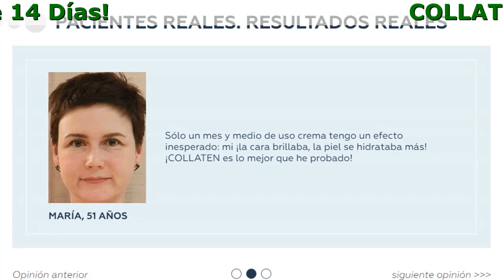Crema Collaten Composición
Crema Collaten - Efecto Completo A Las Arrugas Suaves Y Desplazamiento Después De 14 Días

- proporciona una tez uniforme, hace que la piel sea suave y radiante
- estimula la síntesis de ácido hialurónico
- mantiene y fortalece el sistema de autoprotección de la piel
- ayuda a la piel a reponerse y mantener niveles óptimos de humedad

Beneficios:
La propiedad antiedad es lo mejor y lo más importante que puedes obtener del colágeno marino y de la crema Collaten. Esta sustancia es esencial para el mantenimiento de la salud y la juventud. Si te preguntas por qué, esto se debe a los siguientes componentes de Collaten:

- Caviar de esturión: Este componente tiene propiedades antioxidantes. Reafirma, tensa y aumenta la hidratación de la piel.
- Proteínas de perlas: Protegen y mantienen el brillo saludable de la piel.
- Colágeno marino: Funciona para suavizar la piel y mejorar su color y tono. Además, aumenta la hidratación y, lo que es más importante, no irrita la piel.
- Ácido hilaurónico: Ayuda a reafirmar, tensar y mejorar el aspecto de la piel.
- Espirulina: Es uno de los principales ingredientes de la crema. Da firmeza y elasticidad a la piel y la protege del medio ambiente. Además, ayuda a reducir la aparición de

Ingredientes Orgánicos

- Extracto De Viola
Promueve la recuperación de los tejidos, y debido a los minerales ocurre una regeneración celular. Inflamación, enrojecimiento y erupciones que aparecen en la piel
- Aceite De Argán
Fortalece las membranas intracelulares. Tiene propiedades antioxidantes y no permite que tus poros se obstruyan
- Aceite De Buriti
El aceite forma una especie de ''película'' que mantiene la piel hidratada y evita que se reseque
- Moringa Extract
Rico en vitaminas A, B, C, E y minerales como zinc, potasio, selenio, proteína y fibra. Normaliza el equilibrio de microelementos, asegura la producción de colágeno tipo I y VII
- Extracto De Neroli
Revierte los signos del envejecimiento al disminuir la proliferación celular, lo que le da a las células más tiempo para desarrollar sus funciones de protección

Opiniones

Andrea Correa, 28 años
Mi piel es muy grasosa y áspera. Siempre estoy buscando productos que me ayuden. Y luego descubrí que la crema Collaten contiene colágeno marino. Después de haber usado la crema un tiempo, mi piel permanece hidratada durante 8-12 horas. Ya no tengo que usar ni polvo ni base de maquillaje. ¡Usar Collaten como base de maquillaje es una maravilla!

María Alejandra Atenas, 47 años
Soy afortunada porque he cuidado mi piel desde muy joven. Lo único que puedo decir es que la crema Collaten es una de las mejores cremas en el mercado y a mi me gusta mucho. Mi piel se pone tan suave que mis amigos y familiares se quedan impresionados. La textura de la crema también es genial. Mi piel se siente como la de un bebé.